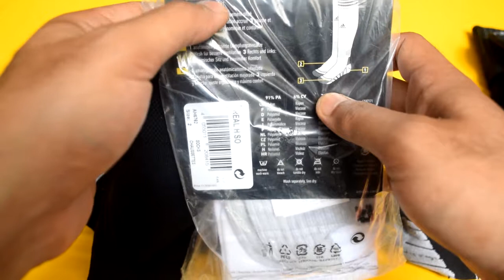Liat-liat dikit | Perbedaan Adidas Adisock dengan Nike Grip Sock | EK18VLOG#40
Ini adalah sedikit cerita tentang perbedaan si Adidas Adisock dibandingkan dengan Nike Grip Sock menurut pandangan saya pribadi.
Kira-kira begitulah ceritanya, jika ada suhu-suhu atau kawan-kawan di sini yang punya pendapat berbeda mohon untuk berbagi pendapatnya dengan menuangkannya di kolom komentar di bawah.

Terima kasih buat semua pihak yang telah berpartisipasi dalam pembuatan video ini (Nyonya, Lae, Bejo)
Sekali lagi mohon maaf kalo ada informasi yang kurang jelas atau segala bentuk kekurangan dalam penyampaian ataupun video ini, mohon bimbingan dari suhu & sesepuh yang lebih paham.

Atribut yang dipakai dalam pembuatan video ini:
- Kaos kaki Adidas Adisock beli di counter Adidas Big Mall Samarinda

- Kaos kaki Nike Grip Sock dapet nemu di ebay

- Tripod Fotopro

- Clip on punya mas Aris/Bejo

- Editting video ini pake Sony Vegas pro 11 oleh mas Aris Setiawan alias Bejo

- Music gratisan